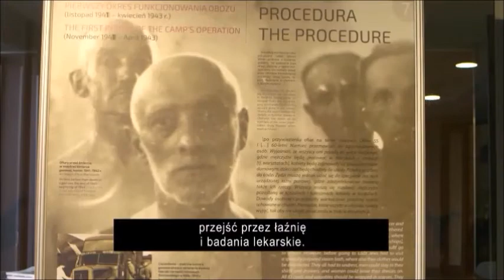DOFE 2020 Wielkopolska: Chełmno nad Nerem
Miłośnicy dziejów najnowszych, z naciskiem na II wojnę światową, znajdą coś dla siebie we wsi Chełmno nad Nerem. W latach 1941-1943 i 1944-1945, istniał tutaj pierwszy niemiecki obóz zagłady Kulmhof. Był to najdłużej funkcjonujący obóz zagłady i jedyny, który został rozwiązany i ponownie uruchomiony. Dziś, na terenie tutejszego majątku dworskiego czynne jest Muzeum. Obejrzyj film na jego temat.